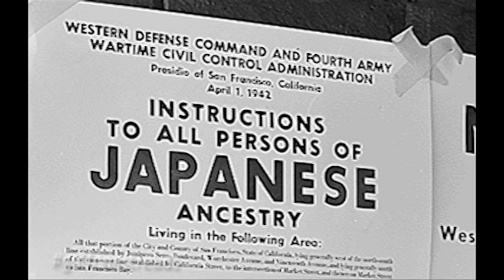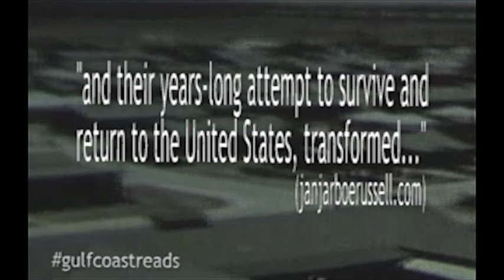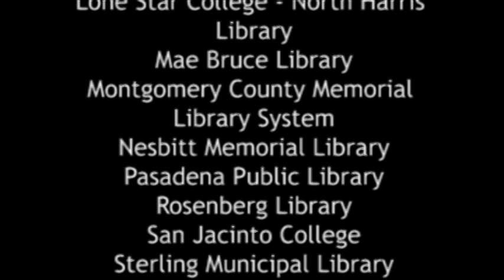Gulf Coast Reads The Train to Crystal City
Now in its sixth year, Gulf Coast Reads was created by libraries and partner organizations across southeast Texas to encourage the reading and discussion of a selected title each October. It is meant to raise awareness of public libraries’ crucial role in building stronger, more connected communities and to remind readers just how much fun it is share and talk over a great story.

As they have done in years past, organizers have chosen a book they believe will be of special interest to area residents. This year’s selection is The Train to Crystal City by Beaumont-born, Texas Monthly senior editor, Jan Jarboe Russell which tells the true story of a secret American internment camp in Texas during World War II, where thousands of families—many U.S. citizens—were incarcerated. Jarboe Russell focuses on two American-born teenagers, both of whom spent years in the camp, and who were sent, along with their families, to war-torn Germany and Japan in prisoner exchanges for more important Americans. The book traces their struggles to survive and to return to the U.S. the only home they ever knew.